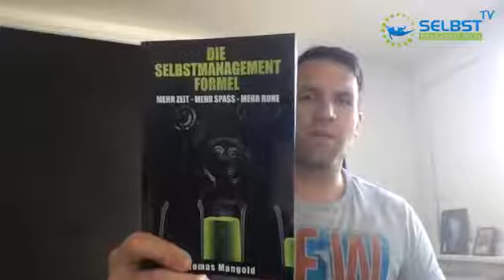FAQ-Session: Ziel "mehr Sport" | Zero Inbox außerhalb der Mailbox | Evernote-Notiz über Siri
In der letzten FAQ-Session von gab es wieder einige spannende Fragen. Unter anderen diese hier